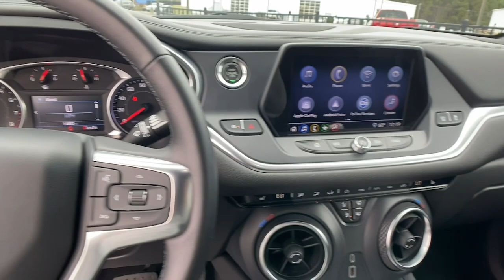2021 Chevrolet Blazer Lithia Springs, Douglasville, Powder Springs, Smyrna, Atlanta, GA 22190A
Summit White Used 2021 Chevrolet Blazer available in Lithia Springs, Georgia at John Thornton Chevrolet. Servicing the Douglasville, Powder Springs, Smyrna, Atlanta, GA area.

Priced below KBB Fair Purchase Price!brbrbrThank you for considering this beautiful 2021 Chevrolet Blazer LT finished in stunning with.brbrGO WEST to John Thornton Chevrolet, Celebrating 60 Years, Selling Chevy since 1957! Thank you for your interest in John Thornton Chevrolet! We happily serve Lithia Springs, Douglasville, Smyrna, Marietta, Kennesaw, Vinings, Atlanta, Dallas, Acworth, Villa Rica and proud to be your Chevrolet Dealer for all of West Georgia by providing quality automotive services and unrivaled customer service. Awards:br  * JD Power Automotive Performance, Execution and Layout (APEAL) Study